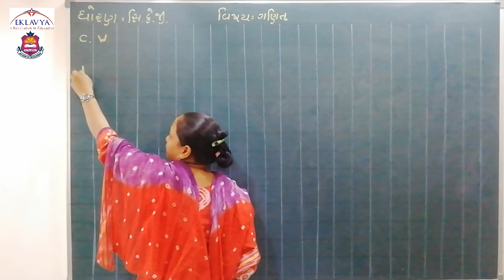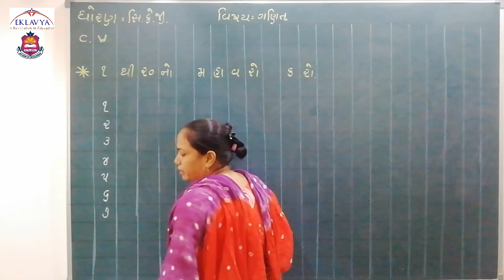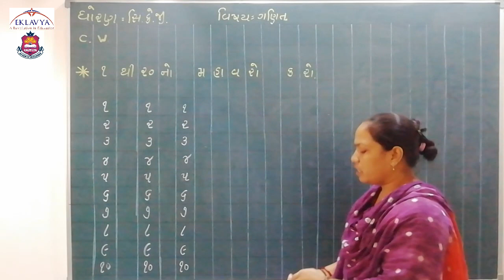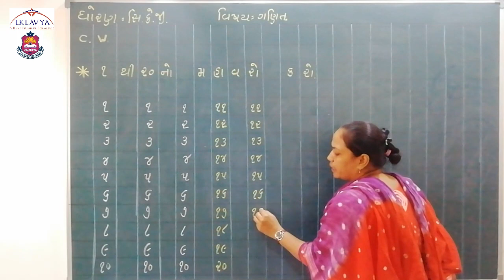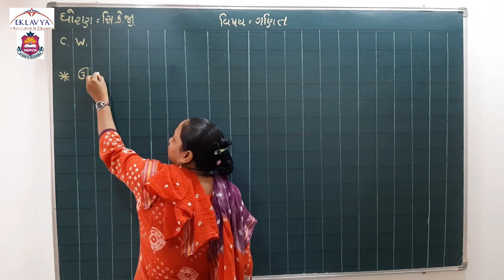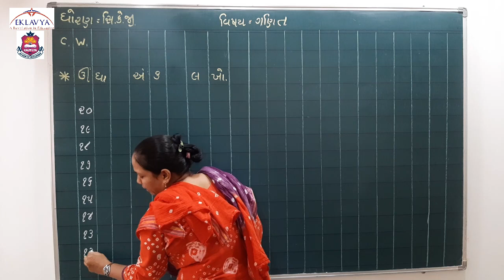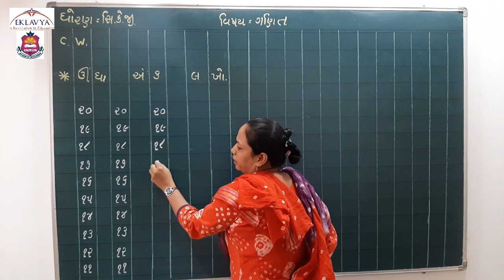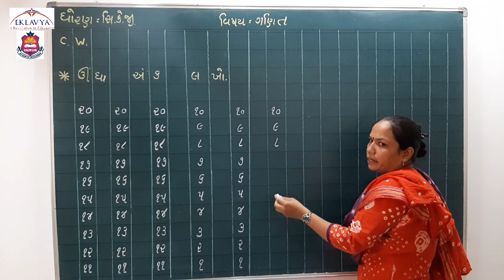સિનિયર કે.જી. /ભાગ - 1/ ગણિત/ EKLAVYA VASTRAL.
EKLAVYA EDUCATION

EKLAVYA EDUCATION
VASTRAL, AHMEDABAD - 382418.
ધોરણ - સિનિયર કે.જી.
વિષય - ગણિત
ભાગ - 1